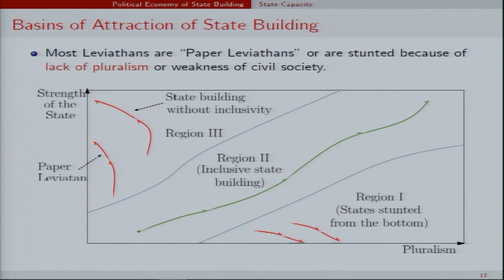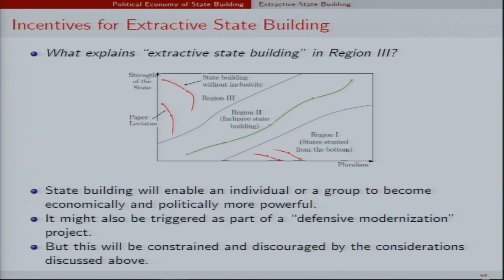Political Economy of State Building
Distinguished CES Fellow 2015: Daron Acemoglu

Munich Lectures in Economics 2015:
17.-19. November 2015